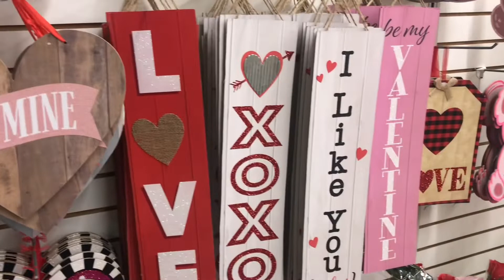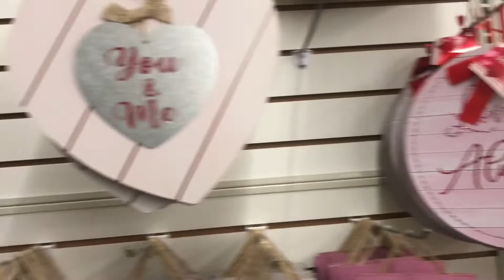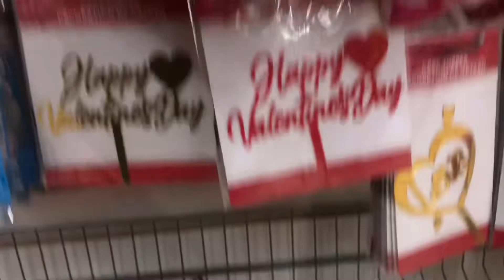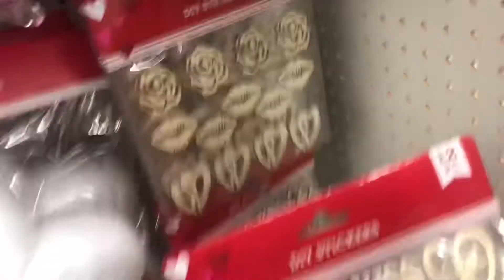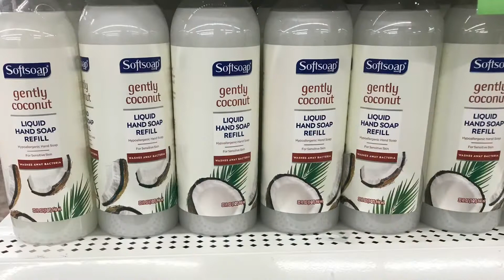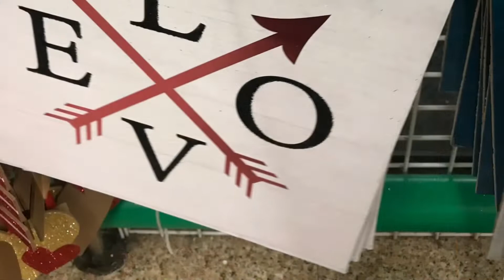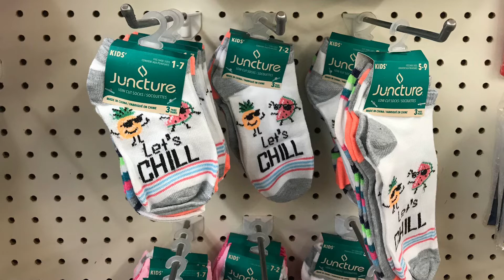What’s New at Dollar Tree and Walmart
Mythos Review Inside Islands of Adventure/Ladies Night at the Resort